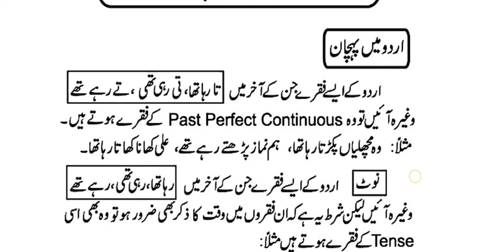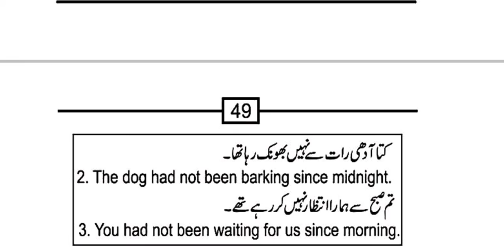Tense || Past Tense || Past Perfect Continuous Tense || Learn Tense in urdu || Waqqas2323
learn tenses in urdu and by easy method